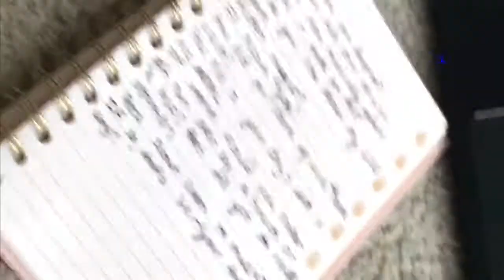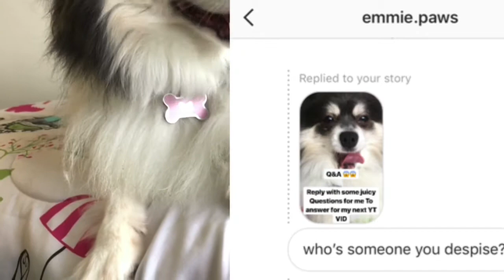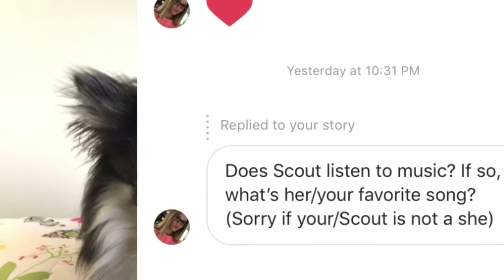Would You Rather Get Run Over By A Truck Or A Bus😳😱.. Insta Q&A Pt.1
Musically- @scout2015

Hey guys! Quick Instagram q&a make sure to follow our Instagram to never miss a Chance to ask a juicy question for YT! Its not my best editing & what not but yea better than nothing! Ilygsm! Stay Pawsome and pawsitive byeee😘